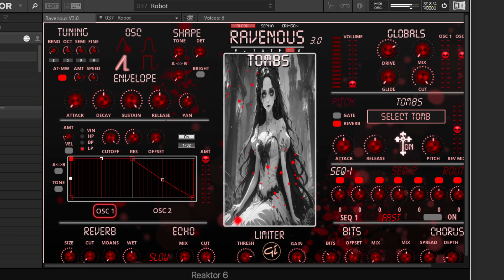Ravenous V3 Tombs Soundscapes // Reaktor Free User Library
Hi, my name is Julian Doe. I am a musician, producer, and engineer based in London.

Julian